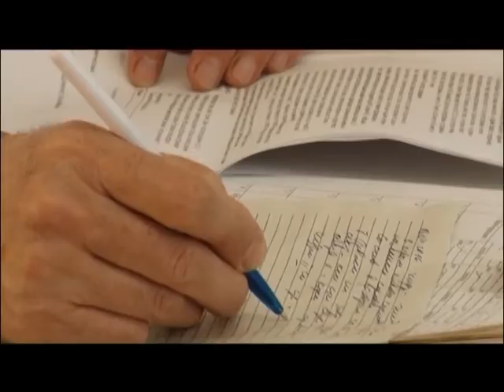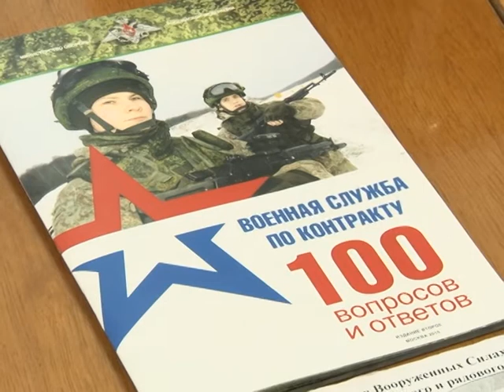В Заинске стартовала призывная кампания